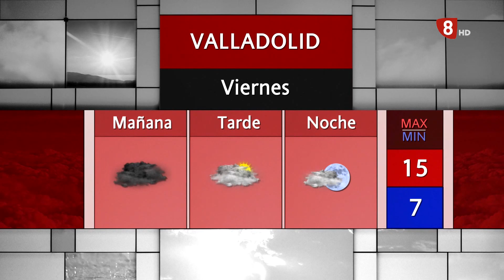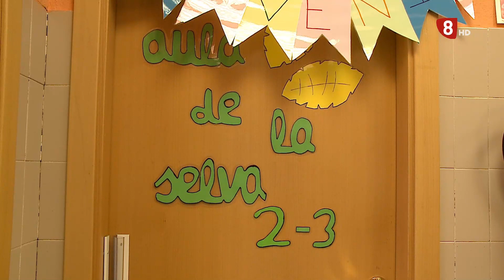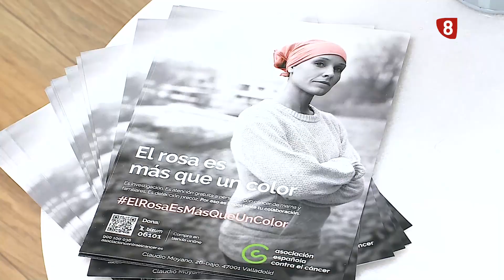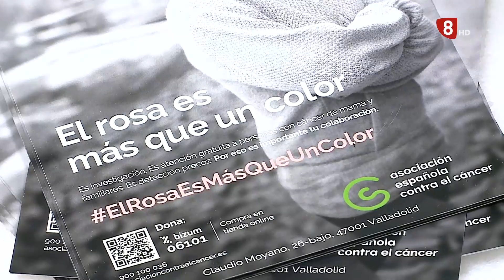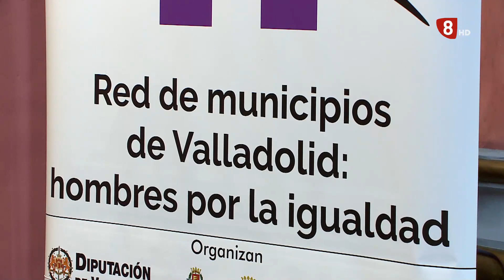Noticias8Valladolid edición de tarde 19 de Octubre de 2023